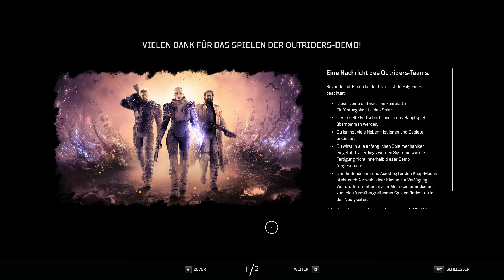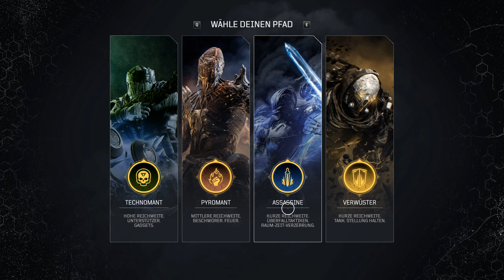Outriders (DEMO) 🪐 #001 - Enoch...letzte Chance für die Menschheit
Die Menschheit hat die Erde zugrunde gerichtet. Es gilt einen neuen Planeten zu finden, der den fortbestand der Menschheit sichert. Als ein sogenannter Outrider reise ich zum Planeten Enoch um dort mit der Erforschung und dem Aufbau zu beginnen. Doch es kommt anders als geplant.